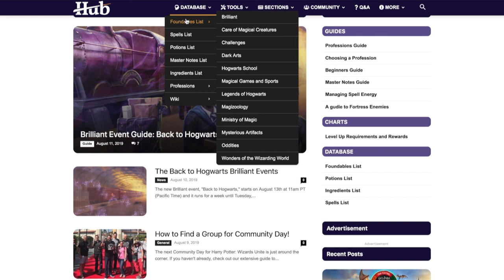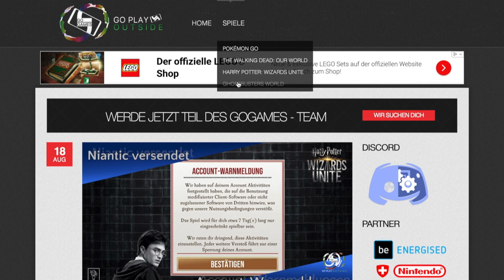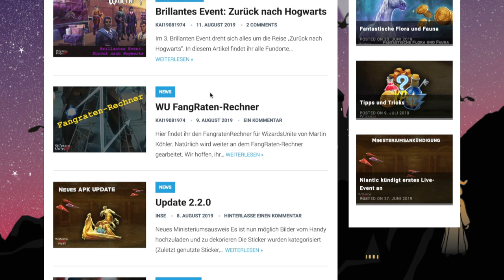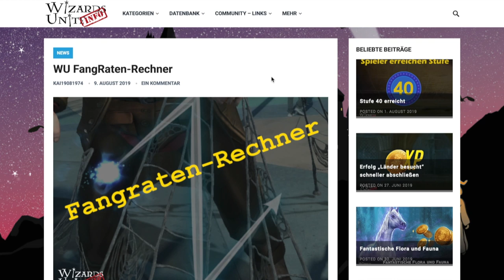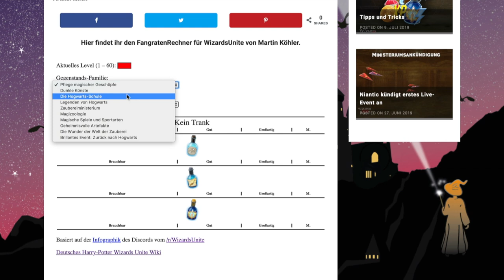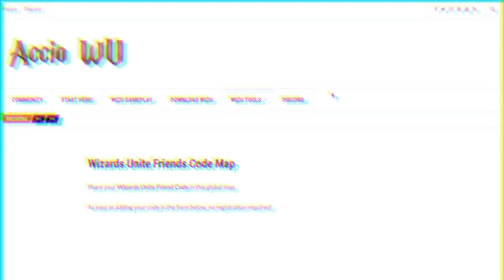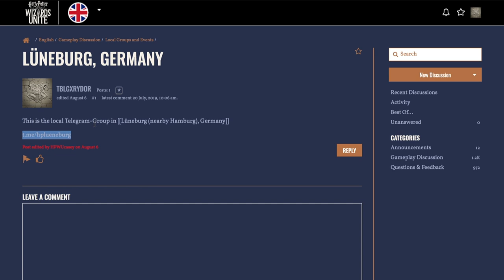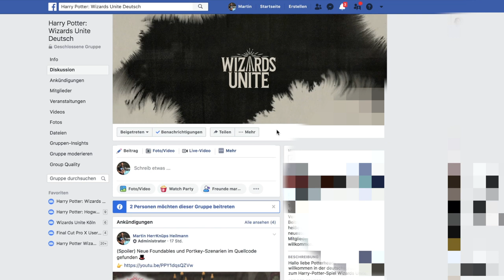Die besten Internetseiten und Tools für Wizards Unite ◈ Harry Potter: Wizards Unite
In der heutigen Folge Wizards Unite geht es um Internetseiten und Tools, die ich selbst täglich nutze, viel genutzt habe oder regelmäßig empfehle.

Möchtet Ihr noch mehr Harry Potter: Wizards Unite Videos sehen?

Möchtet Ihr Euch mit anderen Potterheads über Harry Potter: Wizards Unite austauschen? Dann tretet meiner Facebook-Gruppe bei.

Gefallen Euch meine Videos und möchtet Ihr mich bei meiner Arbeit unterstützen? Dann nutzt für Eure Amazon-Einkäufe folgenden Link.

Harry Potter: Wizards Unite ist ein Augmented Reality Mobile Game aus dem Hause Niantic und wird in enger Zusammenarbeit mit Warner Bros. Interactive Entertainment und J. K. Rowling entwickelt. In Wizards Unite schlüpfst Du in die Rolle einer Hexe oder eines Zauberers, erkundest Deine Nachbarschaft, erlernst Zaubersprüche, jagst legendäre Tierwesen und schließt Dich in Gruppen zusammen, um gegen mächtige Gegner zu kämpfen.

Vielen Dank an: Myriel Falkentann, Karla Naumann, Angelika Ma, Timo P., Bianca Wagner, Marcel Jaber, Emmice9, Stefan Schmerr, Juni Käfer, Sir Beyne, R. R., Ignazia Marchese, Sandra Bräuer, Ape Umbridge, Martina Kortmann, Joachim Dietz, Azimkar 704, ZBC Katze, Supporter Kun_83, Christian Stephan, Jan Abramowski, Lutz Staacke, Rafael Amacher, Jasmin Schulmeister, Stefan Tschirf, GoGames.live, Annette W., Neoternity, Erik Scamander, Lukas Schmitz, J K, Simmi Dee, Kathi Sersanders, Papa_Ron, dailyquill, Oma Wetterwachs, AKrKringel, Anne Albrecht, Eisfuchs1985, Melo Das Baka, Mr. XRay61, Alpha MKW, Slytherin Boy 82, caspar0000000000, Andy Higgs, Brillie JT